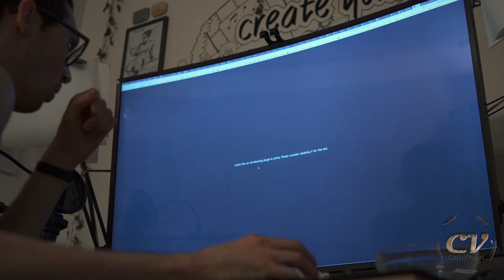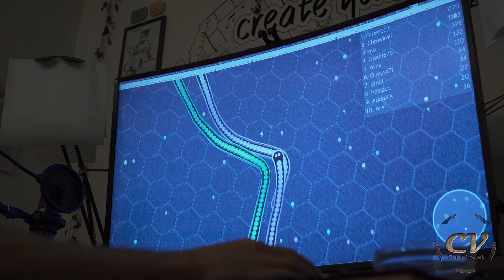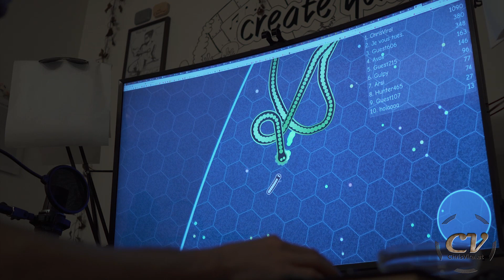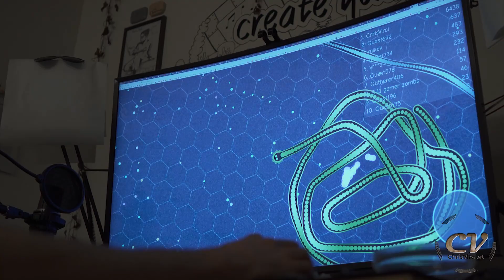Gulper.io Gameplay (Slither.io Rip-Off) THIS IS WHY I DON'T DO GAMEPLAYS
After reaching the length threshold this game became dull really fast.

▬▬▬▬▬▬▬ notes ▬▬▬▬▬▬▬

So yeah, that's the reason I don't do a lot of game plays. My PC can't handle it mostly and moreover I'm terrible at games.

~ ~ ~ Friday ~ ~ ~
▼ Explaining the plans for this vlog
▼ Talking about game plays in general
▼ Trying to record everything with my streaming setup
▼ Deciding to record the screen with the vlog rig
▼ Trying my best to somewhat explain this game
▼ Going for a high score and ending up in rage quitting after a few minutes

▬▬▬▬▬▬ follow me ▬▬▬▬▬▬

▬▬▬▬▬▬ my equipment ▬▬▬▬▬▬

4K Monitor: USA - | UK - | GER
40TB NAS: USA | UK | GER
3D Printer 1: USA | UK - | GER - *
3D Printer 2 & 3: USA | UK - | GER

▬▬▬▬▬▬ used music ▬▬▬▬▬▬